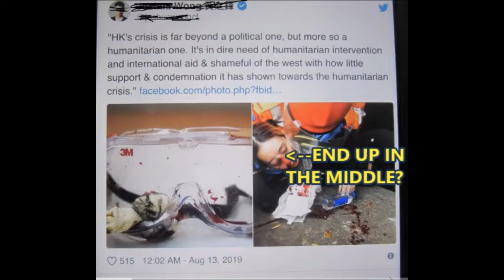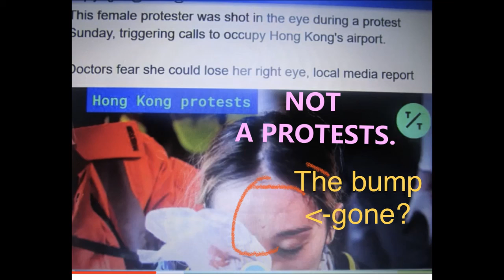Staged Shot Eye Woman Exposed Debunked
It's Fake Shot in the eyes is BS.